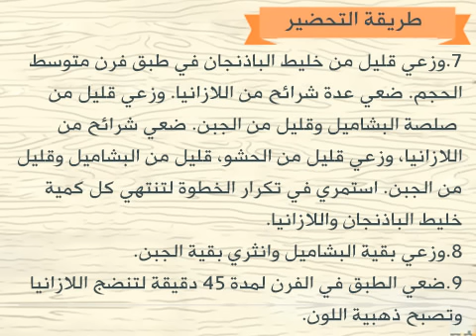الازانيا بدون لحم الأقتصادية - منال العالم